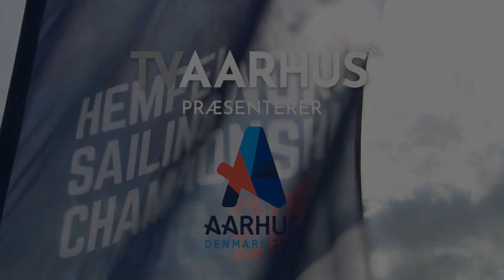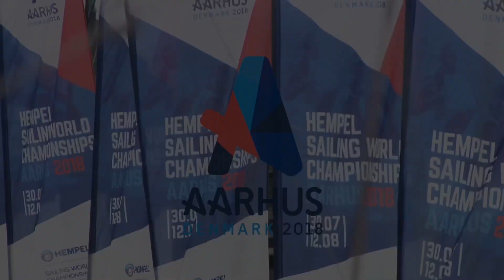Sidste nyt fra Jena Mai Hansen og Katja Salskov-Iversen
Lagt ud på TVAarhus onsdag - her var pigerne i deres 49erFX båd  nr. 6